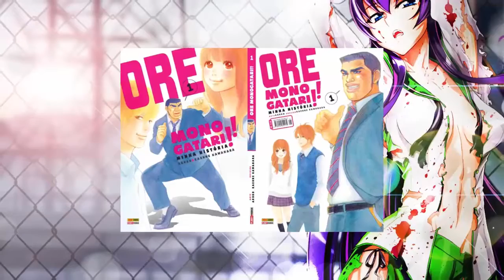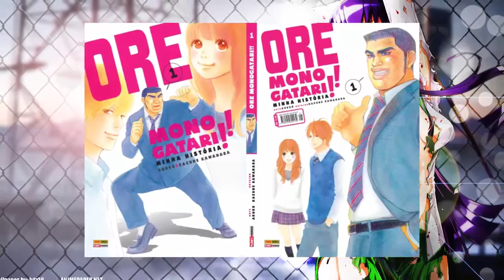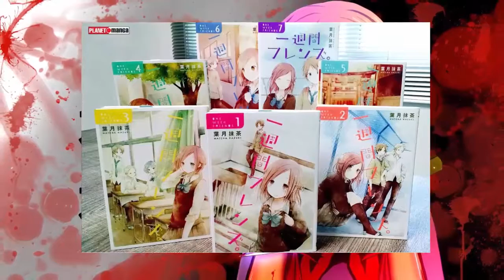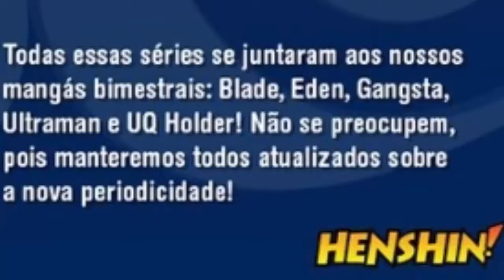Lançamento de Ore Monogatari/Mudanças nos mangás da JBC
Skype: fanatc.animes